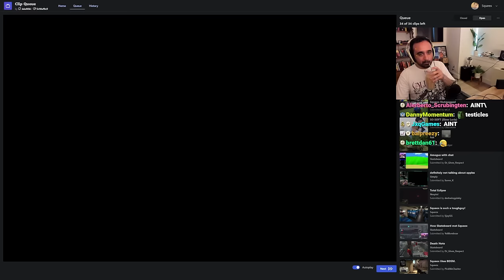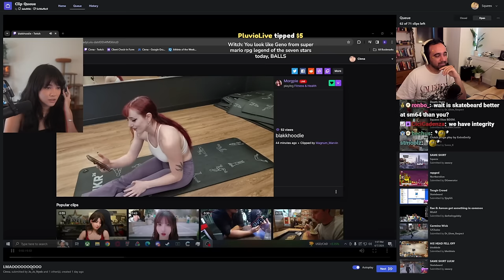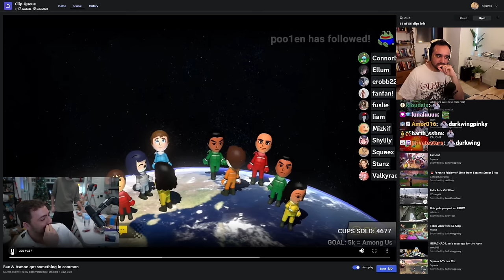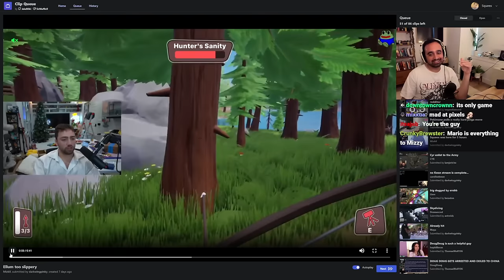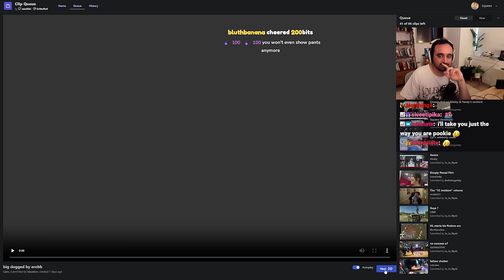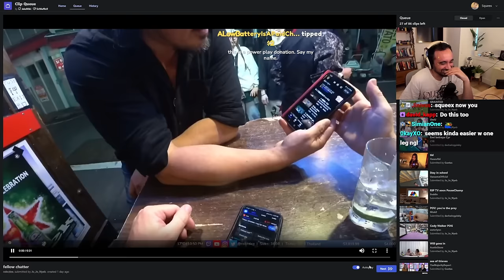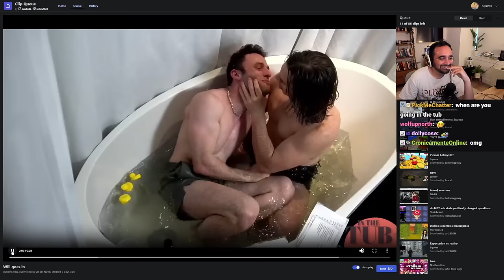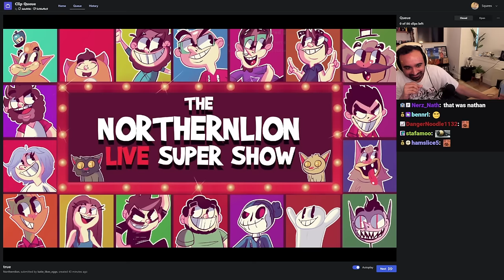Twitch Clips that made Squeex go INSANE (Pokimane, Northernlion, Mizkif, nmplol!)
Scientific proof that Twitch is harmful to old men's brains...